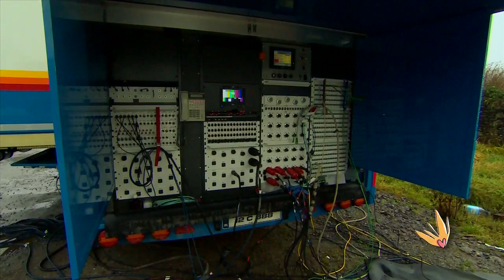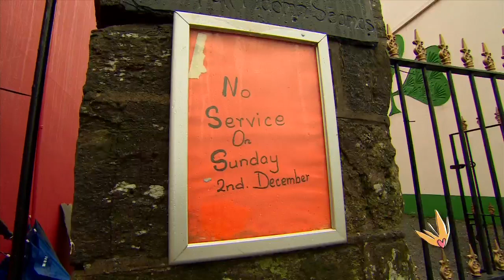Other Voices music festival 2012 - day three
In our latest daily visit to the Other Voices festival in Dingle on the west coast of Ireland, host Aidan Gillen talks to Villagers' Conor O'Brien, This is the Kit discuss the rise of folk, and Dylan Haskins reveals more about the inner workings of the world's most intimate festival.